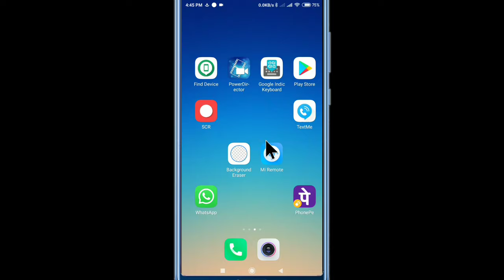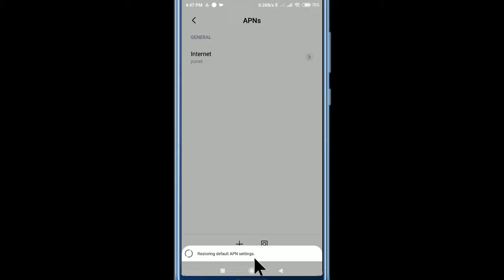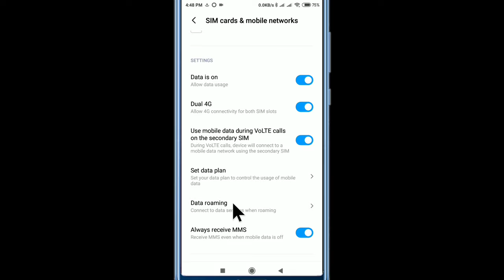Mobile Network Not Available | Cellular Network Not Available | Mobile Network Isn't Available